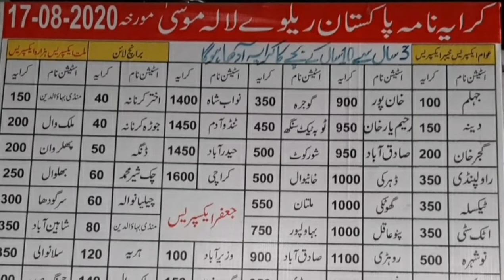Suri sehgal da city Lala musa railway station. 1947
Bohat sari yadian hain yahan kuch b nhi badla jasa tab bazurgu ne dakha tha sab wasa he hai.1947